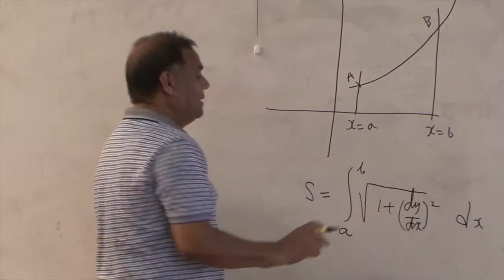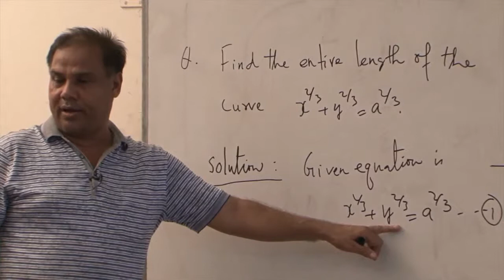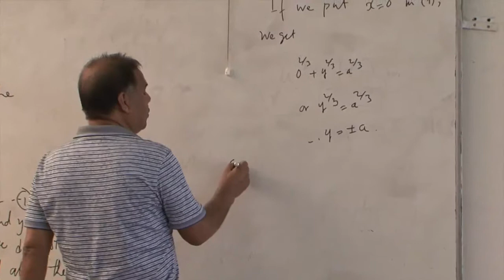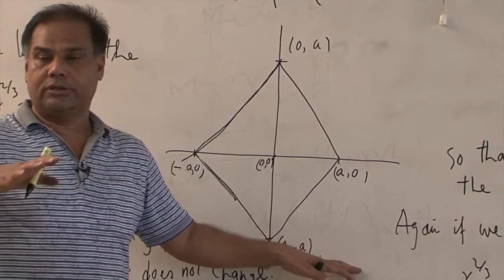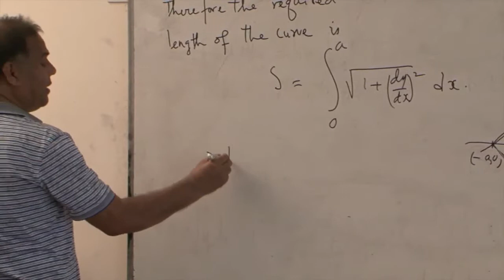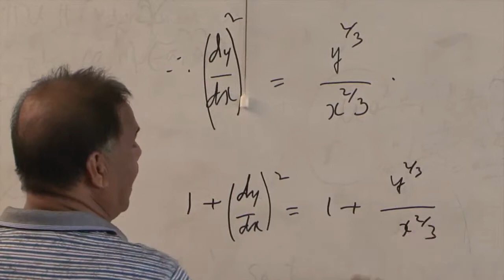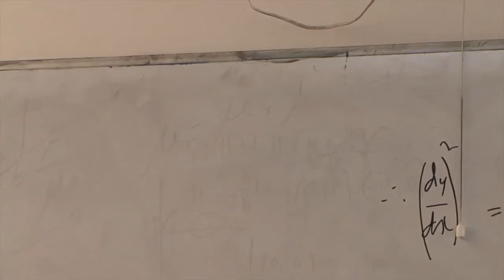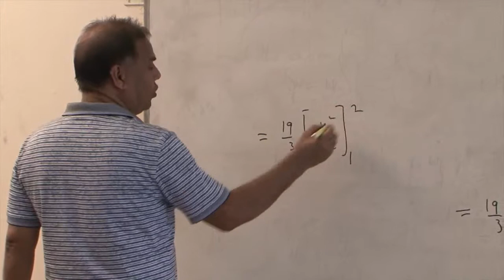Length of the Curve